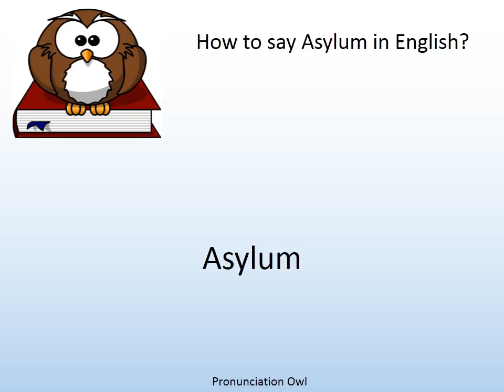How to say Asylum in English? - Pronunciation Owl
How to say Asylum in English? Learn the pronunciation of Asylum!